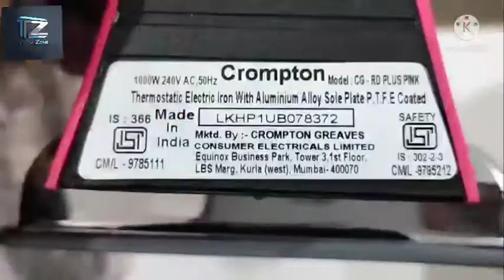Crompton iron model RD plus automatic electric iron and unboxing and review in Hindi